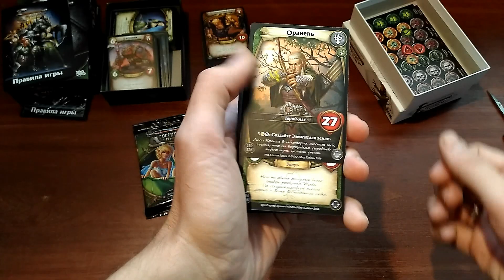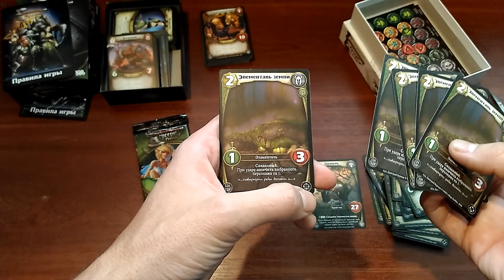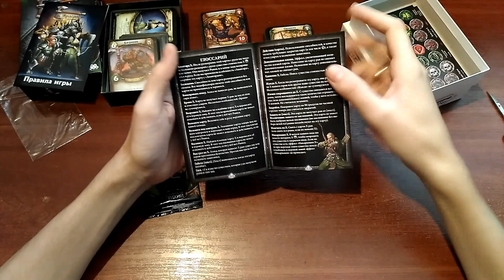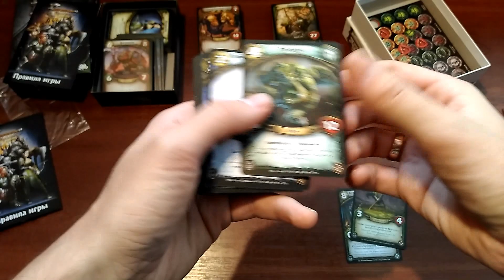Берсерк. Герои. Повелители стихий. Распаковка.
Открываем новый начальный набор ККИ Берсерк Герои - Повелители стихий. Смотрим и сравниваем с первыми выпусками Берерка Герои - Буря стихий. Итог - все хорошо, в плане содержания. Добавили того, чего не хватало. Ну а по механике - судить только самим играющим. ККИ они такие.

P.S.
Про золотые монеты: мне показалось, потому что я часть из старого набора убрал :) А так их одинаковое количество.
Ну и оговорился про незаживающие раны. Они были и в старых правилах. Но новых механик не мало, например есть "скрытность".